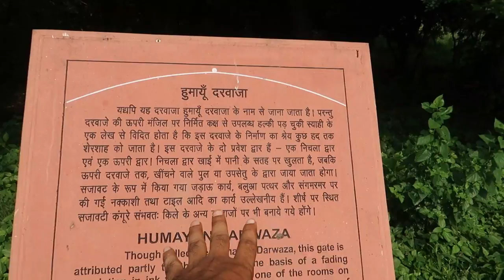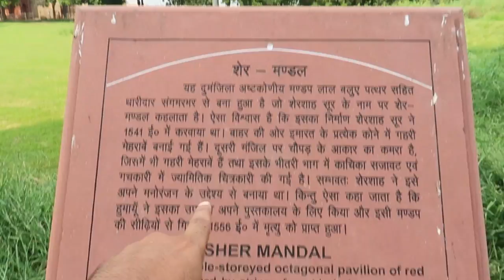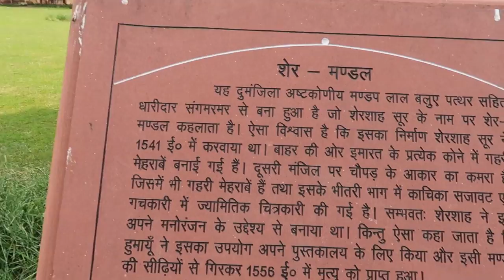🥰most popular purana kila in delhi😍//OYO से भी अच्छा //budhha garden//lodhi garden//japnees park//NV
🥰most popular purana kila in delhi😍//OYO से भी अच्छा //budhha garden//lodhi garden//japnees park//NEW VLOGSTAR
hello guys kese ho aap sab aaj ki video couple ke liye hai
boys and girl. jis bhaiyo or ladkiyo apko full injoy karna hO wo is purane qile me jaa sakte hai
purana qila in delhi
budhha garden in delhi
lodhi garden in delhi
ticket price. purane qila
purane qila .30 rupees
purane qila boating. 20 rupees
zoological park ticket.
zoo price. 80 rupess adult
zoo price. 40 children
this is online ticket only zoological park.
guys agar apko video pasand aayi ho to plzzz

SHERE
JARUR Daba dena
Excavations point to traces from the 3rd century BC, the pre-Mauryan period. The first two rounds of excavations – in 1954–55 and 1969–72 – by B. B. Lal, then director of the Archaeological Survey of India (ASI), had unearthed traces of Painted Grey Ware culture. Historian Alexander Cunningham identified the fort with that of Indraprastha, though he referred to the present structure as built by Muslims.[1]
Purana Qila is said to be fort of ancient Indian city of Indraprastha where the legendary Pandavas ruled.[2][better source needed] The origins of the
Purana Qila lie in the walls of Dinpanah, the new city of Delhi being constructed by Mughal emperor Humayun, in the general vicinity of the ancient Indraprastha ruins.[3] Abul Fazl states that he built the fort in the place of that of ancient Indraprastha.[4] The founder of the Suri Dynasty, Sher Shah Suri, defeated Humayun and made changes to the fort, strengthening its fortifications and completing its walls. He also had another fort built there called Shergarh, where the governor resided. His project, however, was a continuation of Humayun's construction of a citadel for a royal city. He also built many structures inside the fort. Additions to the fort have been believed to have been made even after his rule. The extent of his contribution to the fort's construction is disputed. The historical attribution of its construction is also uncertain judging from primary sources. Muhammad Khwandamir said that Humayun laid the foundation of the city on a mound near Yamuna. The construction of the walls and fortifications were almost finished by Humayun's time. Tarikh-i-Da'udi states that Sher Shah Suri's royal city remained incomplete upon his death and he had named his fort Shergarh. Abbas Sarwani states the two forts being constructed by him were incomplete when he died. Tarikh-i-Khan-Jahan states that Salim Shah Suri had constructed a wall defending Dinpanah of Humayun.[5]

1 History
1.1 Pre-Islamic origins and Indraprastha theory
1.2 Dinpanah
1.3 British Era
1.4 World War 2
1.5 Recent years
2 Excavations
3 Physical features
3.1 Qila-i-Kuhna Mosque
3.2 Sher Mandal
3.3 Outlying monuments
4 Timings
5 Gallery
6 Further reading
7 See also
8 References
1. The garden of Five Senses
2. Purana Qila
3. Lodhi Garden
4. Budha Garden
5. Secret place in video only